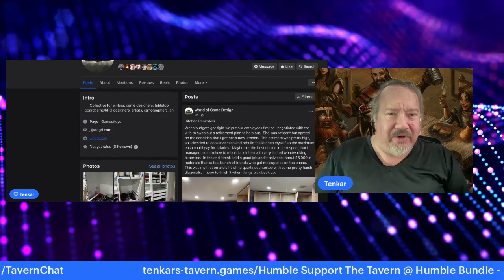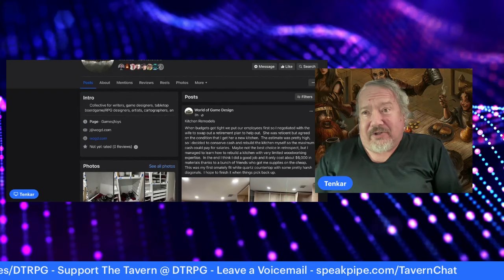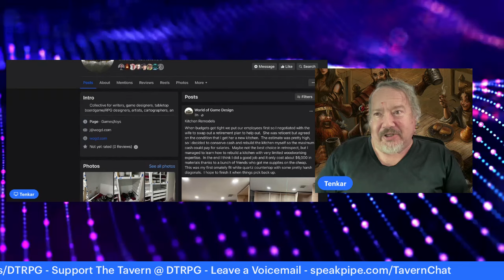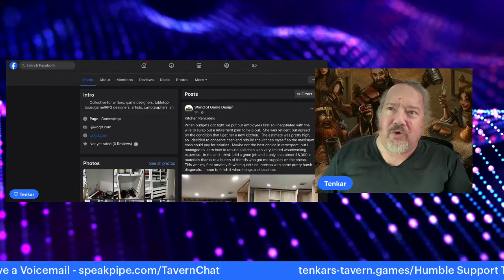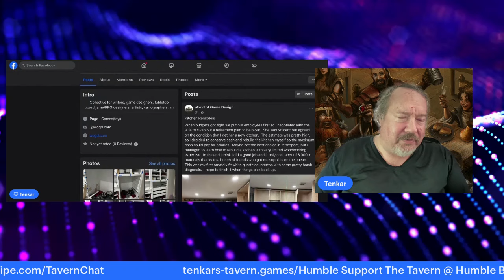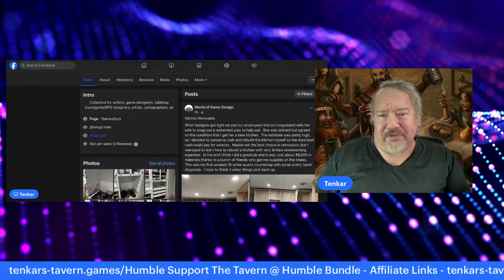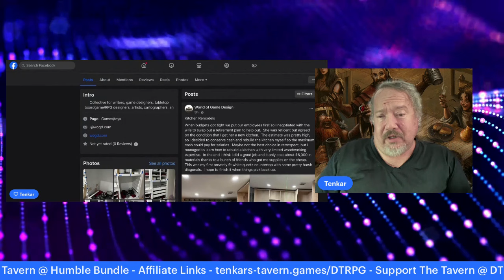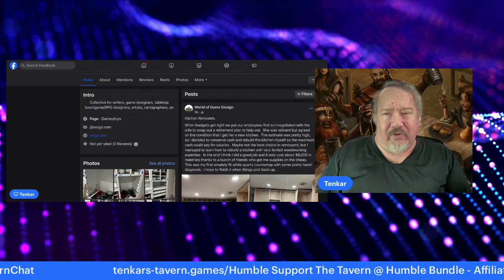World of Game Design Builds $6k Kitchen in Negotiation with Wife to Pay Employees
As it says on the tin.